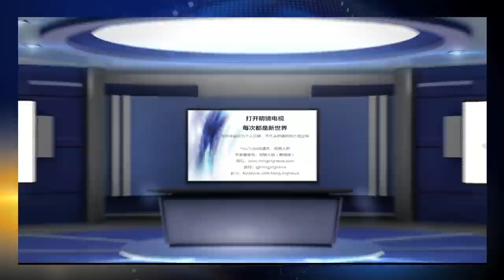偷渡者在澳门的生存故事：每个人都伸手帮一把；解放军击中偷渡者，从边界上拖了回去；上海外语学院毕业生，装神經病到了香港；人为什么坏？丨人生之中（汪伦 何频 20210821）